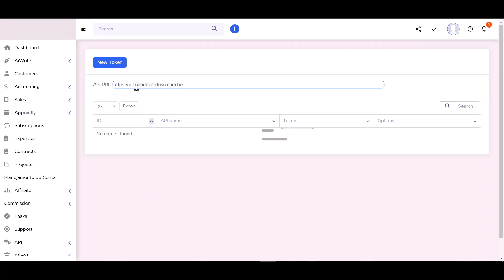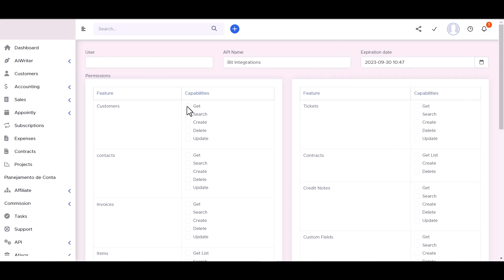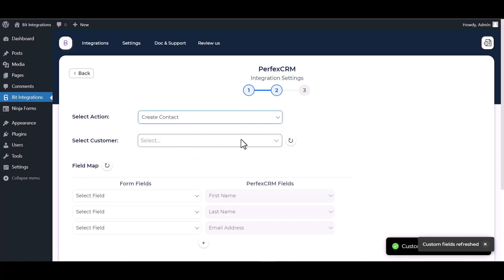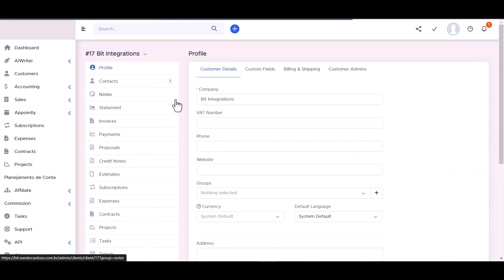Integrating Happyforms with Perfex CRM | Step-by-Step Tutorial | Bit Integrations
🔗 Ready to optimize your CRM strategy? Immerse yourself in our detailed tutorial, showcasing the seamless integration of Happyforms with Perfex CRM, a robust CRM platform. Discover how to effortlessly connect these two powerful tools using the Bit Integrations WordPress plugin.

Join us as we guide you through the step-by-step process of integrating Happyforms submissions with Perfex CRM, allowing you to harness the power of your form data for more effective CRM management. Bid farewell to manual data transfers and welcome automated workflows for improved CRM efficiency.

Key Highlights:
✅ In-depth walkthrough for integrating Happyforms with Perfex CRM using Bit Integrations for WordPress.
✅ Leverage your form data to enhance customer relationship management with Perfex CRM.
✅ Elevate your CRM strategy with streamlined automation and increased productivity.

Ready to revolutionize your CRM game?

Unlock advanced CRM capabilities:
📧 Elevate your CRM endeavors with the Pro version of Bit Integrations

Whether you're a business owner, marketer, or CRM enthusiast, this integration empowers you to seamlessly merge Happyforms with Perfex CRM. Watch now to revolutionize your CRM efforts!

🎥 Ready to revolutionize your CRM strategy? Join us in optimizing your CRM workflows with seamless integration! 👍